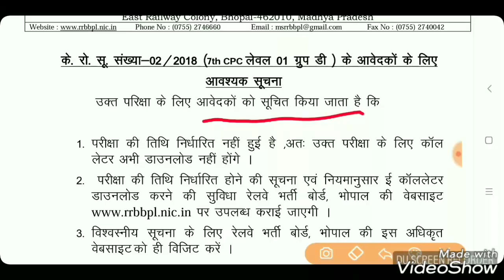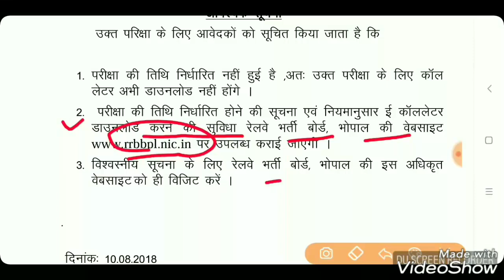Railway Group-D Admit Card 2018 | Railway Group-D Exam Date | Admit card release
Railway Group-D admit card release.